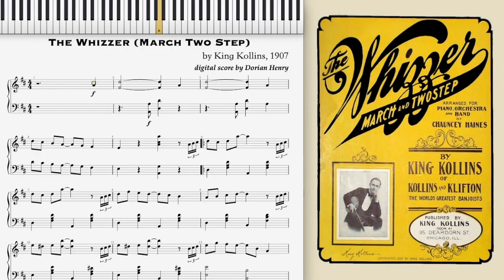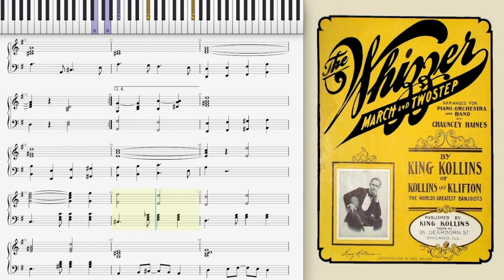The Whizzer by King Kollins (1907, Ragtime piano)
The Whizzer (March & Two Step) by King Kollins of Kollins & Klifton, World's greatest banjoists 1907